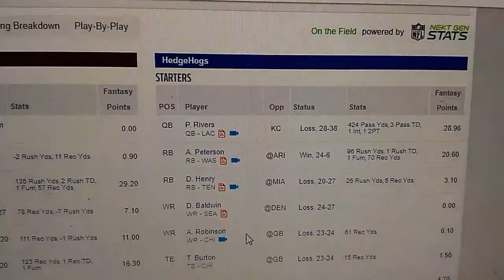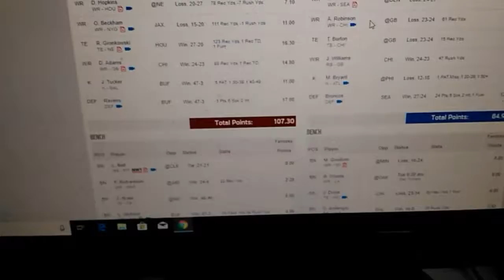RTTMP: Reloaded #53 More Suit Stuff And A 1000 Views! (Almost)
NFL season is starting and picking up our suits and 1000 views almost!